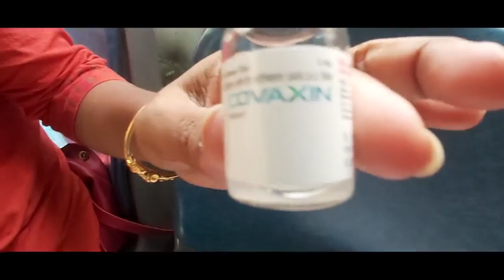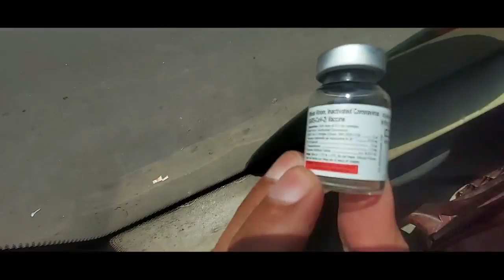COVAXIN स्वर्णकार समाज कोलकाता🌹 CORONA काल मे अपनी सेवा 🌹तन🌹 मन 🌹धन से प्रदान करते हुए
COVAXIN  स्वर्णकार समाज कोलकाता🌹 CORONA काल मे अपनी सेवा 🌹तन🌹 मन 🌹धन से प्रदान करते हुए हजारों लोगों को को वैक्सीन फ्री में और कम समय में ज्यादा से ज्यादा लोगों को यह लाभ पहुंचाया स्वर्णकार SAMAJ कोलKATA और तृणमूल कांग्रेस के नेता SAPAN  बर्मन और MLA  विवेक गुप्ता जी का भी बहुत बड़ा सहयोग रहा आप सभी से निवेदन है इस ग्रुप को ज्यादा से ज्यादा शेयर करें चैनल को सब्सक्राइब करें कॉमेंट बॉक्स मैं अपने मन की बात करें 🌹हेमंत टीवी चैनल या आपका अपना चैनल है आप सभी इस चैनल  के मालिक हैं जब कभी हमारी जरूरत पड़े आपकी सेवा में HEMANT TV CHANNEL🌹 सब्सक्राइब करें🌹🎯🙏 हेमंत तोसावर आप सभी का स्वागत करता है🌹🙏🎯 धन्यवाद